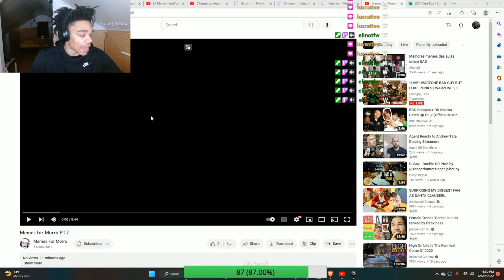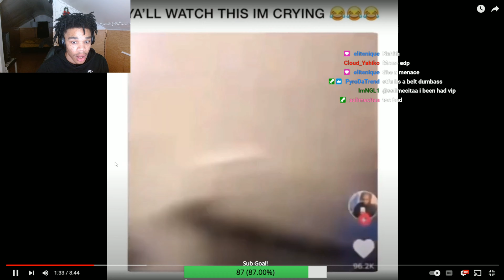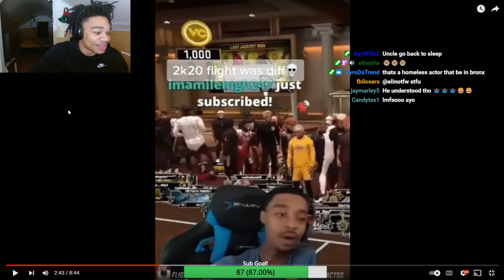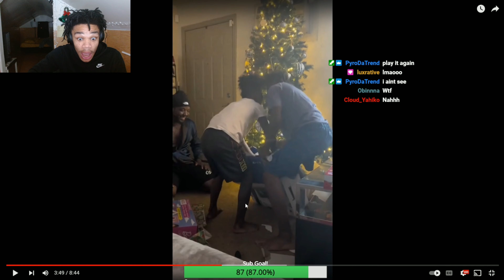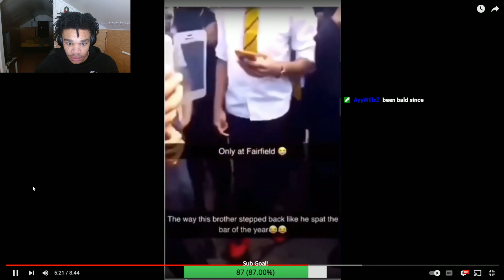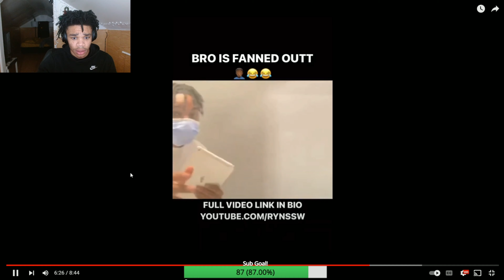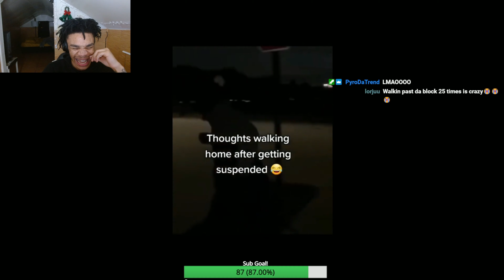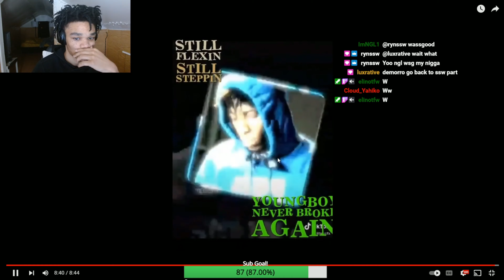Lil Morro Reacts To Chibu Most Sus Stream..